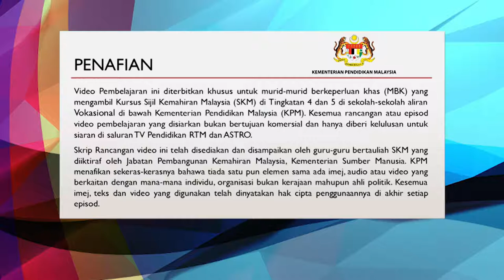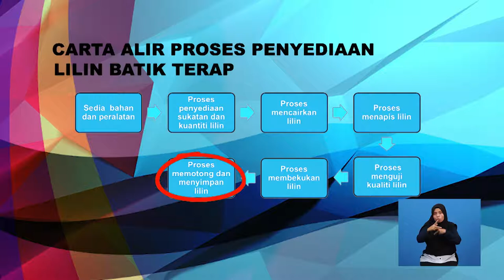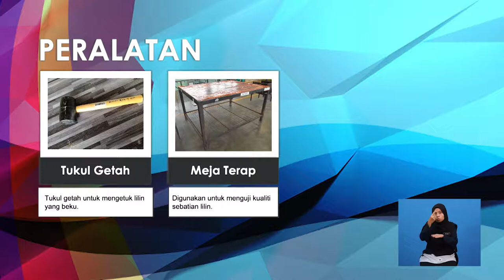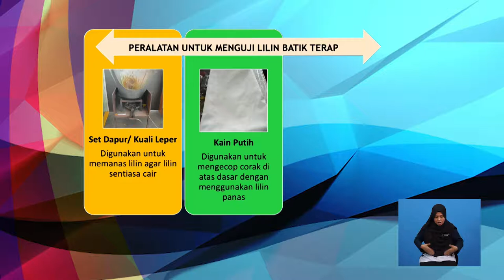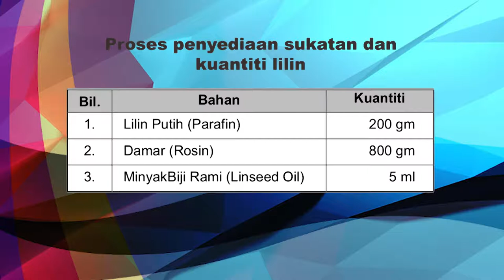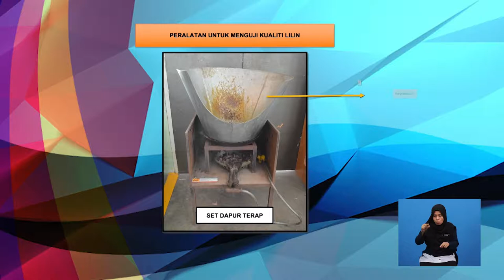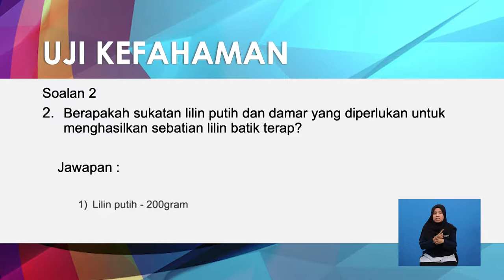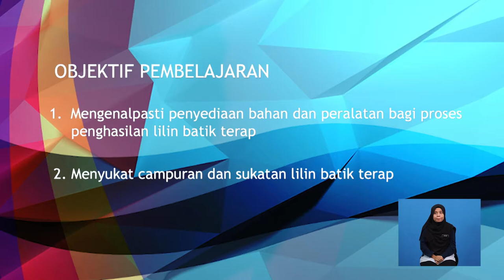Operasi Pengeluaran Batik | Penyediaan Dan Campuran Lilin Batik Terap | R793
Rancangan ini menerangkan cara-cara penyediaan dan penghasilan campuran lilin batik terap menggunakan kaedah dan langkah-langkah yang betul